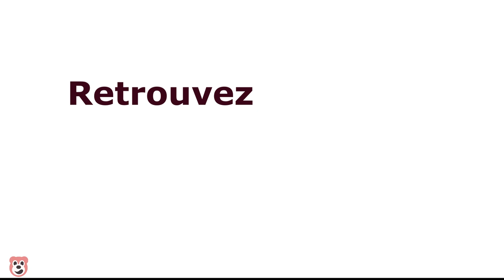Djeco zig and go 27 pièces - 5641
Nouveau jeu de réaction en chaîne Djeco Zig & Go 27 pièces - Modèle 5641
A retrouver sur Magasindejouets.fr :